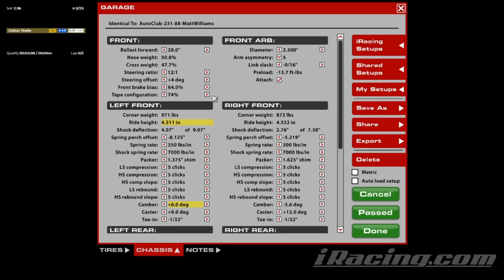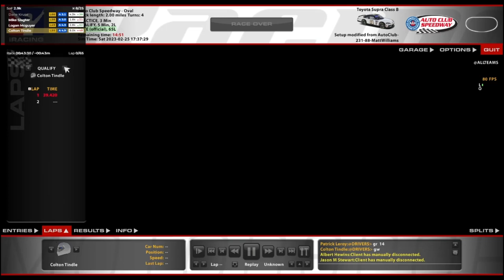B-Open @ Auto Club - Screwed Over and Over - iRacing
One of the messiest open races I've seen in a while.

Chapters:
0:00 Qualifying
9:10 Race Start
9:59 Yellow Flag
14:33 Green Flag
20:57 Yellow Flag
26:05 Green Flag
33:50 Yellow Flag
38:56 Green Flag
48:36 Yellow Flag
53:59 Green Flag
55:54 Yellow Flag
1:00:44 Green Flag
1:06:24 White Flag
1:08:14 Incidents